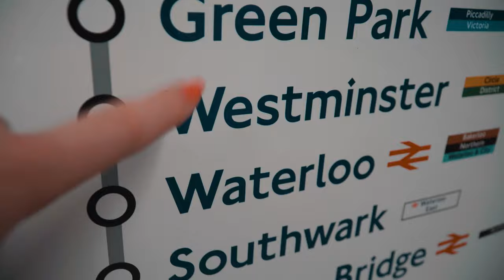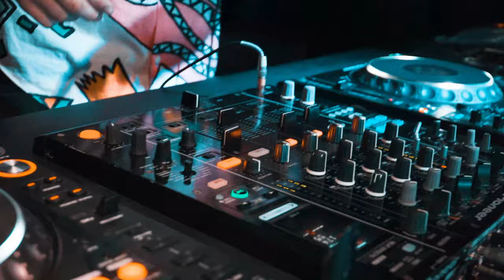BRIGHTON APRIL 21: Trickstar Radio, Queer Drum and Bass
Catch my trip down to Brighton for our monthly Trickstar Radio show. This month with special guest Pinks, next month, Mandidextrous!